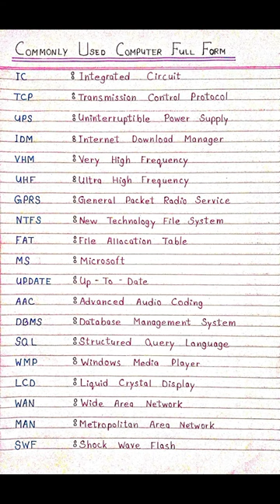Computer full form ( part - 2 ) ~ IC , USP , WAN .......